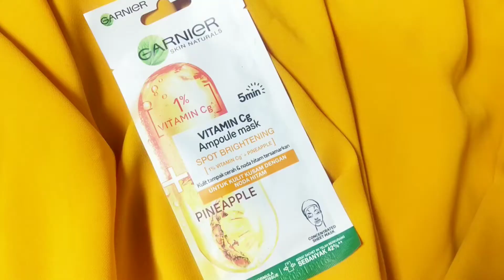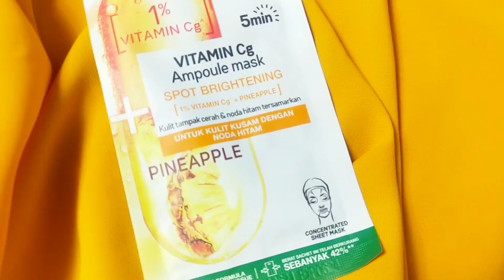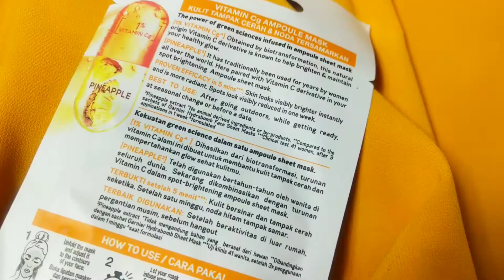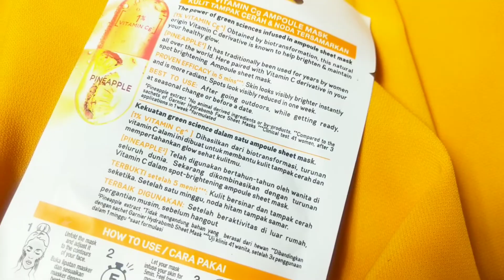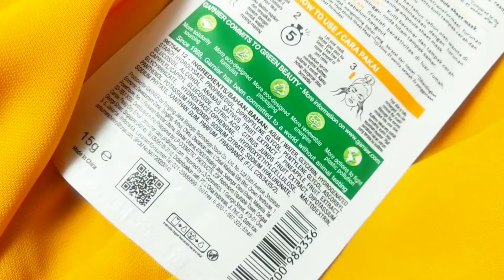Sheet Mask Ampoule Garnier Vit C & Pineapple- Cerah Cuma 5 Menit!